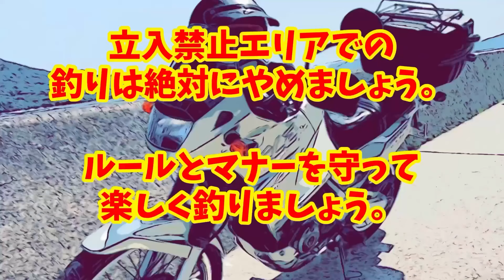［第96投目］シーバスロッドぶち曲げろ！サワラ自己記録更新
シーバスロッドぶち曲げて、サワラを獲りたい！
遂に獲った！しかも自己記録更新90cm。